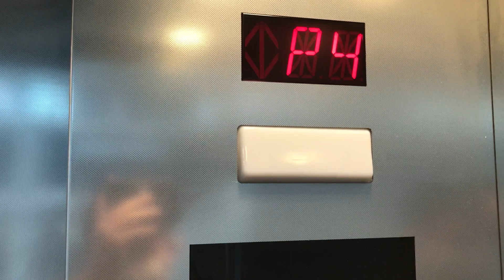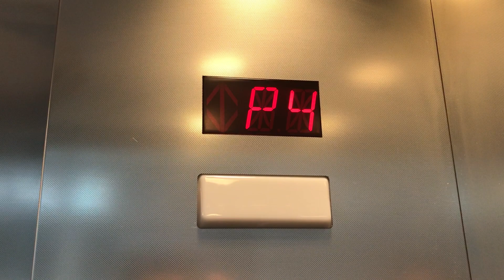OTIS Traction Elevators, CF Toronto Eaton Centre, Toronto ON Canada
All Presfentitives
Technical Spec.
Elevator Logo - OTIS
Type Traction
Building Name Toronto Eaton Centre
Building Address 220 Yonge St
Numbers of Bundel (still under const.)
Bevats - (still under const.)
Quantity - (still under const.)
Capacity 1380 KG
People 19
Floor Served 6 (3,P1,P2,P3,P4 but P5 is under construction)
Illumination Fixtures Blue (fmr. Red & Dark Red)
Illumination Indicators Red (fmr. Green & Light 2.2 & 2.43 Red/Rose)
Indicator Segmented/ACME (fmr. Segmented/OTIS & Analog)
Lanterns Circled Toronto Eaton Centre
Fixtures DMG BS Disc Fixtures w/ Julius (fmr. Dewhurst US96/85, ?)
1st Mod 1909
2nd Mod 1977
3rd Mod 2011

Date Filmed - February 18th 2022
Inavating Places
Inavating City